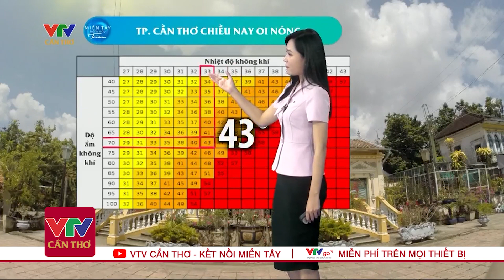Dự báo thời tiết VTV tối nay 17/04 - Thời tiết 3 ngày tới | VTV Cần Thơ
"Dự báo thời tiết cập nhật hàng ngày hàng giờ tình hình thời tiết, khí hậu ở các địa phương trên khắp cả nước tối ngày 17/04